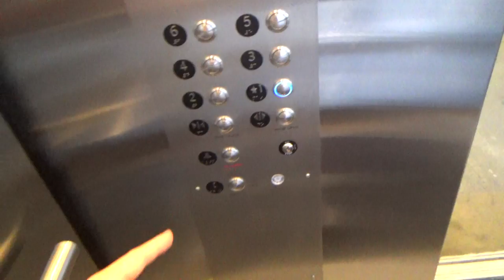ThyssenKrupp traction elevator @ Sister Cities Garage Rochester,NY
(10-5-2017) I had to start from inside because of security, but I got a full ride on the elevator in as much time as I had.  I promise I'll go back and do a video of these again!!!  Anyway these are ThyssenKrupp traction elevators that were originally Dover Impulse, but got modernized a few years ago.  They have ThyssenKrupp's standard vandal resistant fixtures.